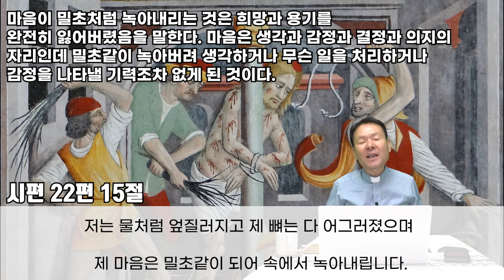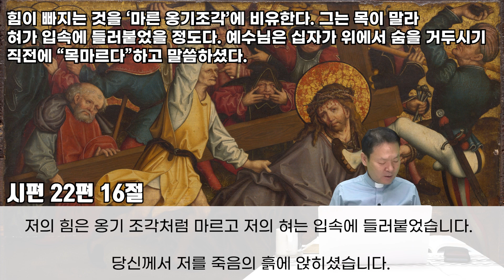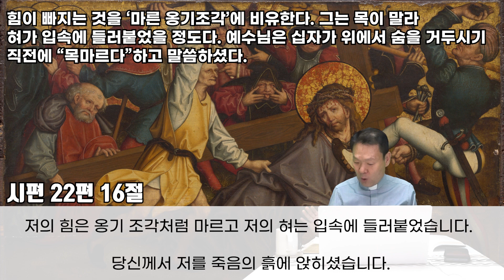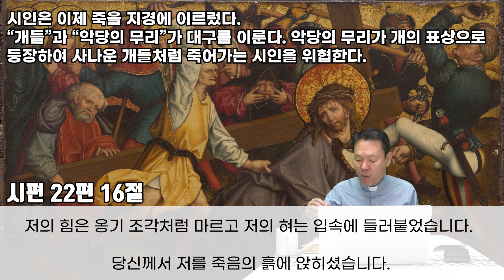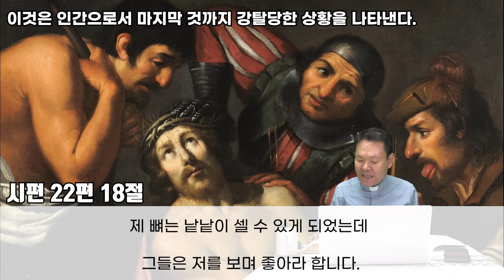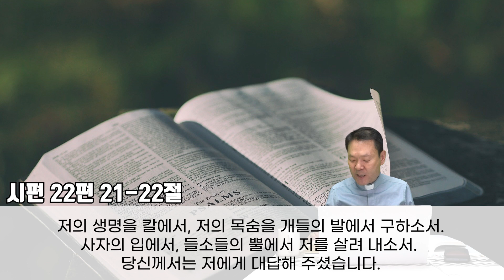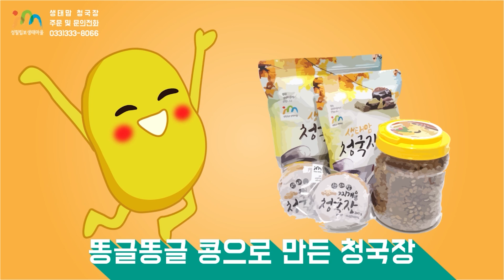21/11/03 황창연 신부 성경특강 시편 14강 : 제 속옷을 놓고서는 제비를 뽑습니다.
시편 성경특강에 함께 참여하고 싶은 분들은
읽고 싶은 시편 구절과 이에 대한 사연을 녹음해 주셔서 성함, 전화번호 등을